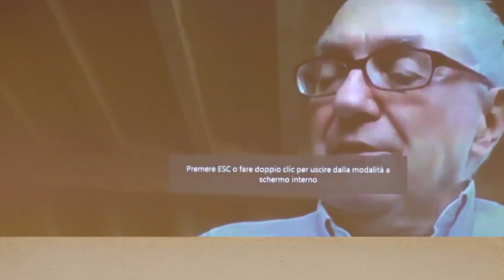Luciano Segreto | Da una guerra alle altre. Fascismo e nazionalismo nella storia d'Italia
Prima sessione - Un regime di guerra
Luciano Segreto - Industria ed economia di guerra

Convegno di studi organizzato dalla Fondazione Gramsci con il contributo concesso dal Ministero della Cultura-Direzione generale Educazione, ricerca e istituti culturali.

Nel centenario della Marcia su Roma, la Fondazione Gramsci propone un convegno sul nodo guerra-fascismo discutendone il significato nell’avvento, nell’ideologia e negli aspetti fondanti della politica del regime: la legislazione, le politiche culturali, demografiche e di genere, la formazione della cittadinanza, la criminalizzazione degli oppositori, il rapporto con le istituzioni statali e religiose. Negli anni Trenta, la guerra diventa lo strumento della politica espansionistica e impegna il regime nel governo delle colonie, nella propaganda imperiale, nella formazione dei colonizzatori, nell’occupazione dell’Etiopia e nell’intervento in Spagna. Chiude il quadro la Seconda guerra mondiale, apice della strategia di dominio fascista e al tempo stesso causa del suo crollo.